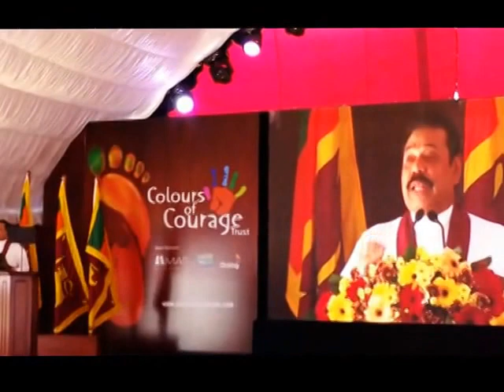President Mahinda Declaring open the Cancer Hospital Unit in Tellipalai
The Trail Cancer Hospital Unit  constructed at the cost SLR 300 million was declared open on 19th January by  Sri Lanka President Mahinda Rajapaksa.